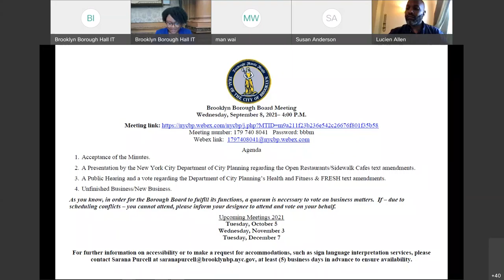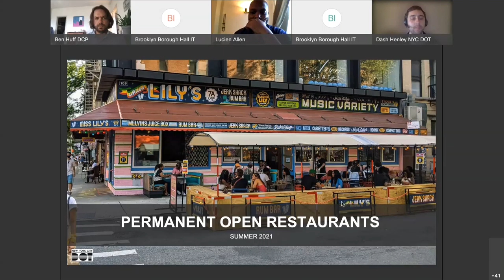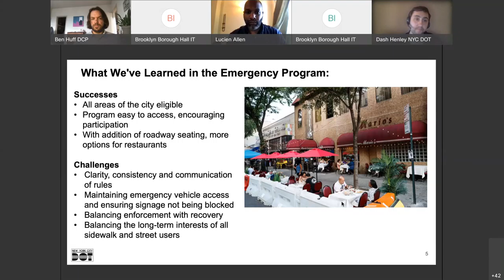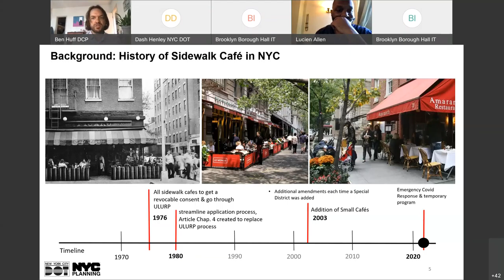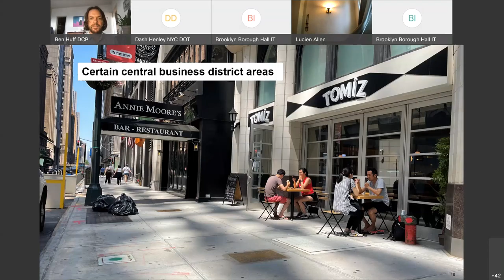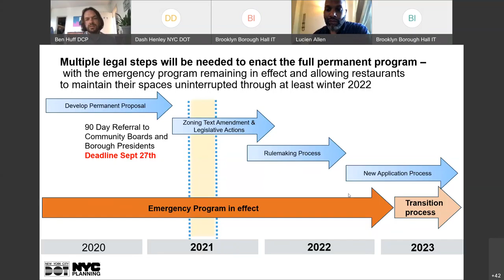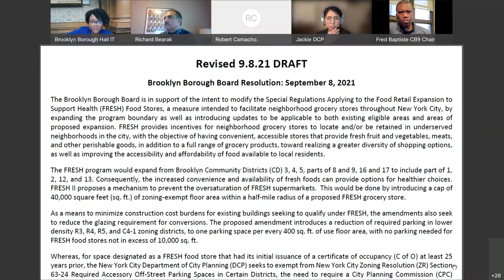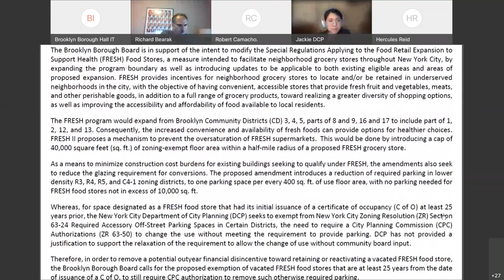One Brooklyn-- Borough Board Meeting - September 7, 2021